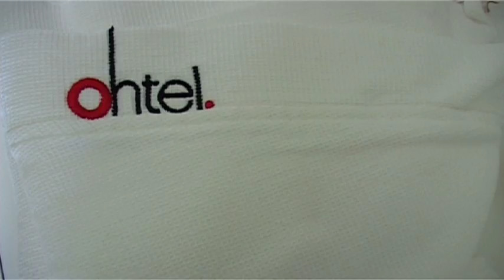OHTEL - Wellington, New Zealand - ONZAMAP.co.nz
John and the ONZAMAP film crew visited the iconic Wellington region and stayed at the funky OHTEL.